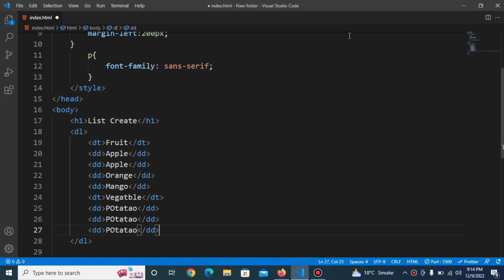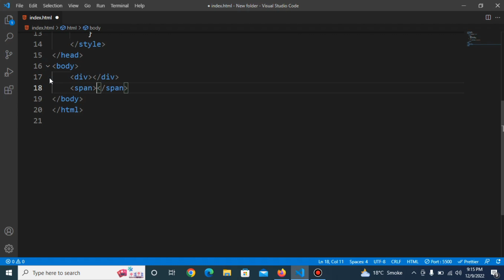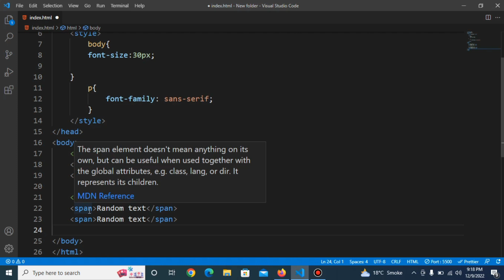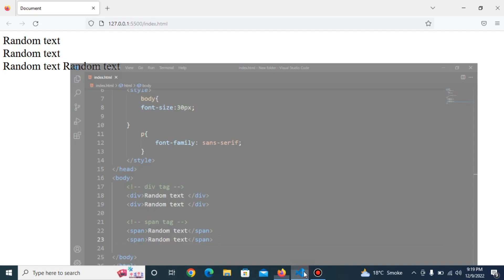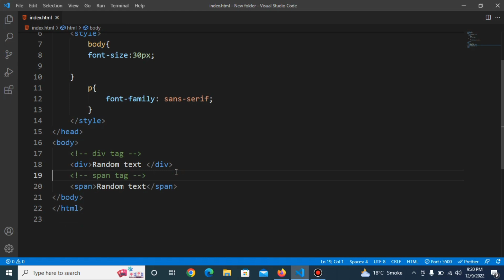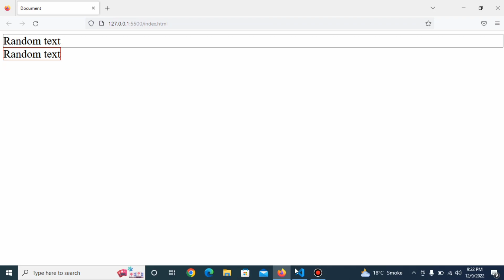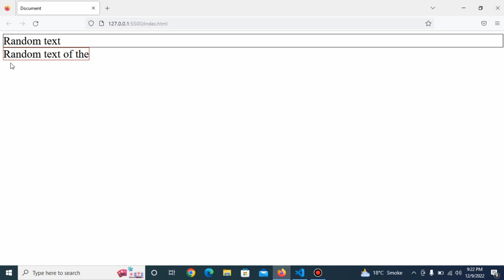what is div and span tag in html || Differnt between div and span || importance of div and span tag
In this tutorial we will discuss the div and span tag in html